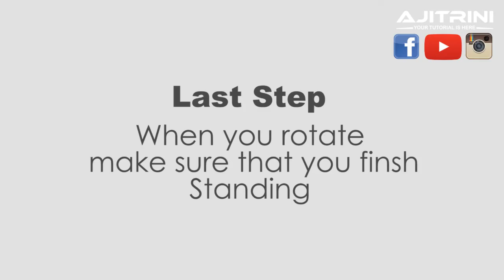Wall front flip / Aji Trini / Mohammed Didi Alaoui